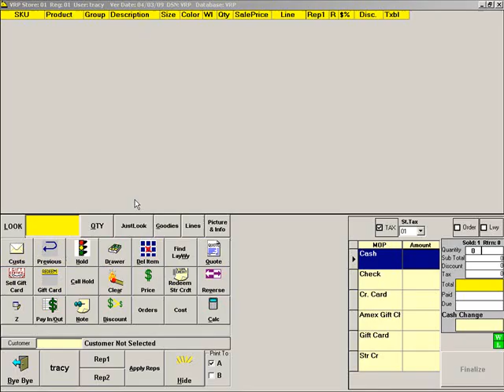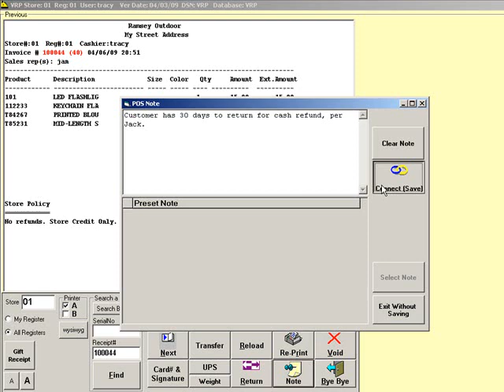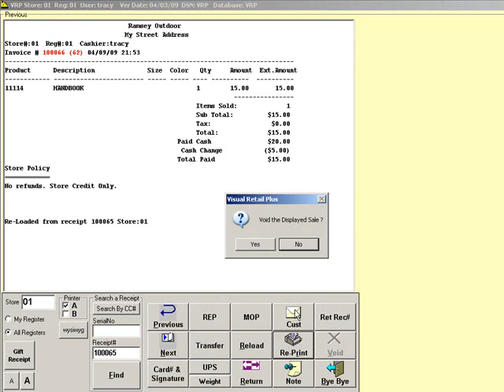Receipt Maintenance after the sale. (Visual Retail Plus)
This basic clip will give you a hands on view of how to initiate and finalize a sale in the VRP system.